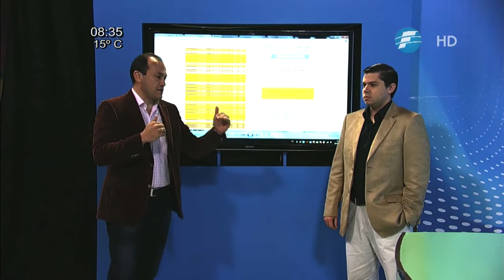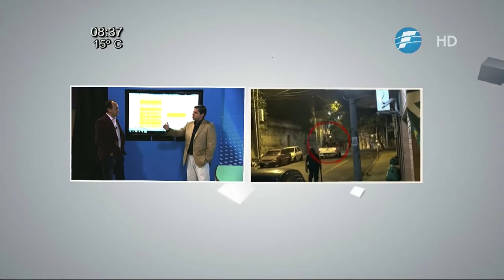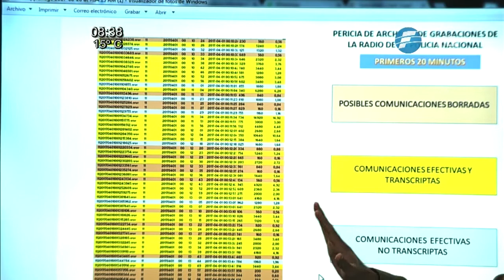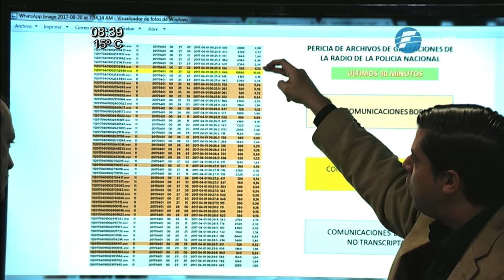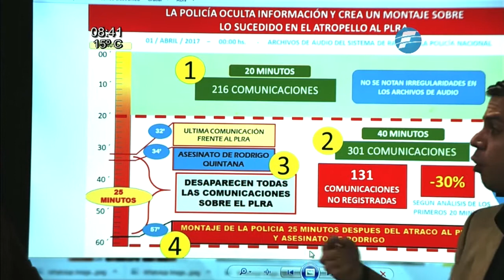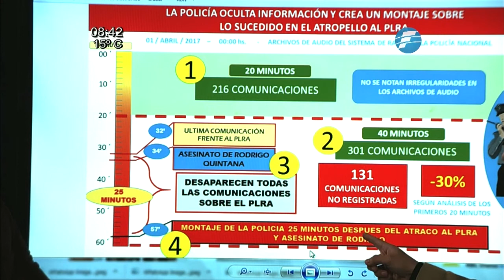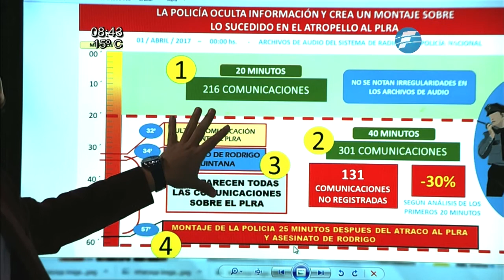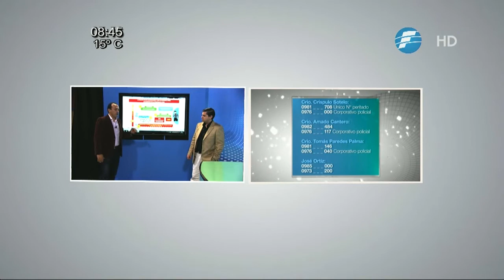Abogado de Rodrigo Quintana: "La Policía oculta información sobre lo sucedido"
Guillermo Duarte, abogado de la familia de Rodrigo Quintana, asegura que la Policía Nacional oculta información y crea un montaje sobre lo sucedido en el PLRA el 31M.